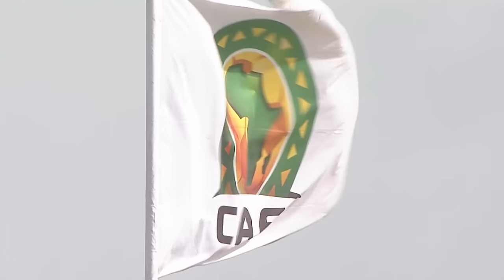Senegal vs South Africa | U-23 Africa Cup Of Nations, SENEGAL 2015